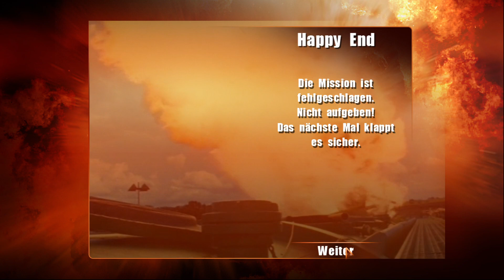Alarm für Cobra 11 Nitro #006 [LP] - Versenkt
Wir dürfen eine Amokfahrt stoppen, das ist nicht das große Problem. Die nächsten Missionen werden haarig. Ein Attentäter hat einen Bus gekapert und wir müssen ihn aufhalten. Was auf der Autobahn noch so einigermaßen ein Kinderspiel ist, wird auf der Landstraße zur Tortour. Danach gibt es eine dreiste Kopie von "Speed": der Bus muss über 100 km/h fahren, damit die Bombe nicht hochgeht. Im Gegensatz zum Film versenken wir den Bus im Wasser und lassen ihn explodieren. Klappt am Anfang nicht ganz, weil ich vergessen habe, wo die Aktionstaste ist :D

*ALARM FÜR COBRA 11: NITRO* (2006)
Rennspiel von Synetic